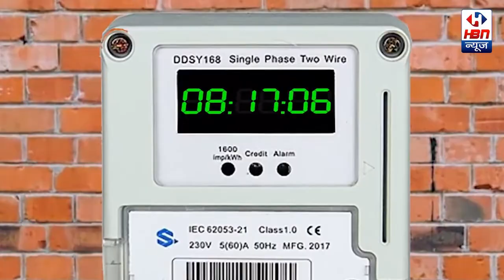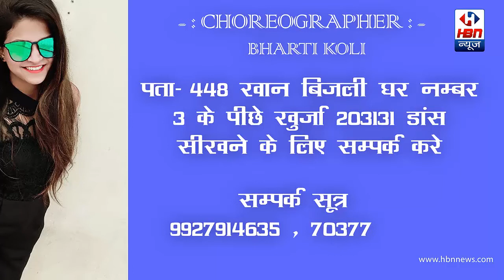फर्जी आधार कार्ड,अद्द नाजायज तमंचाअभियुक्त गिरफ्तार | HBN News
फर्जी आधार कार्ड,अद्द नाजायज तमंचाअभियुक्त गिरफ्तार
| HBN News | Jo Sach Vhi Khabar